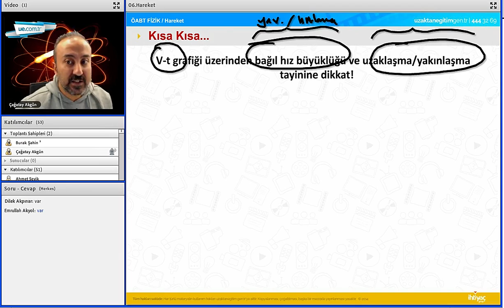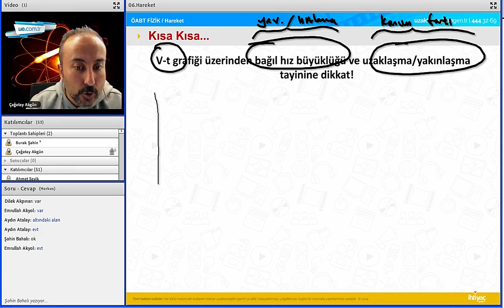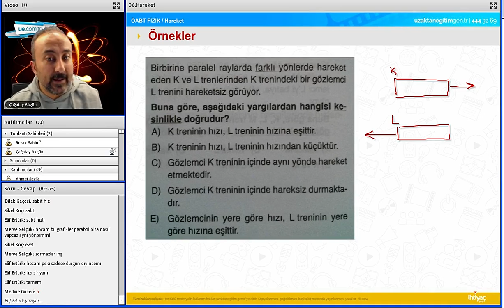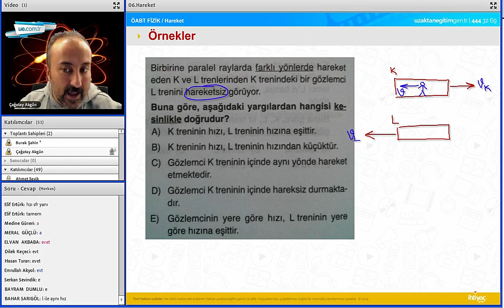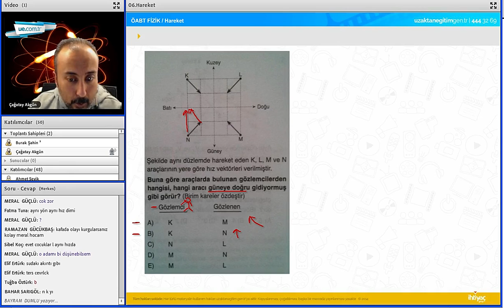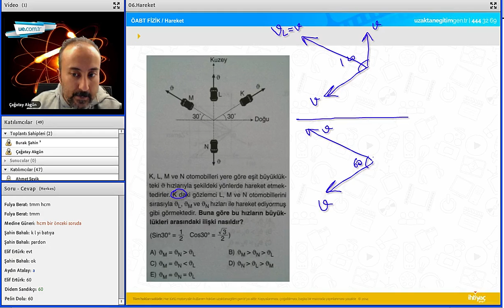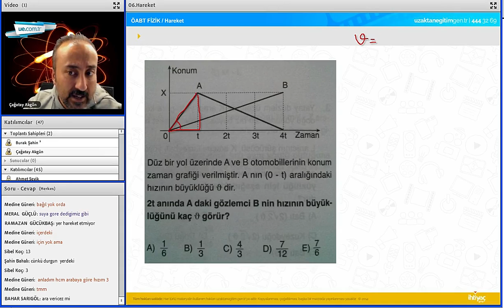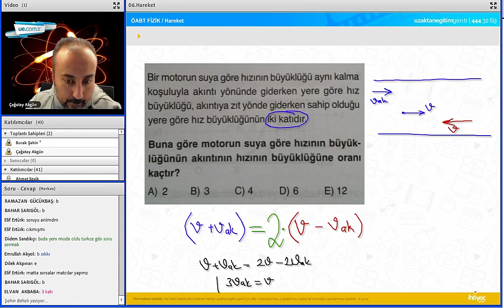12 Hareket III